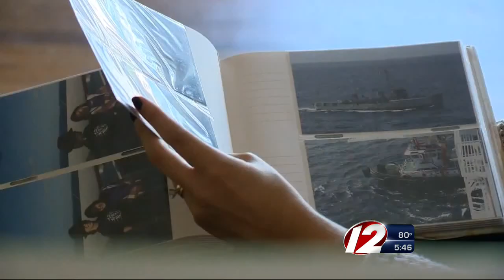Cruise ship horror stories being addressed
Lawmakers on Capitol Hill are questioning the cruise line industry's top executives about passenger safety after cruise ship horror stories made big news.